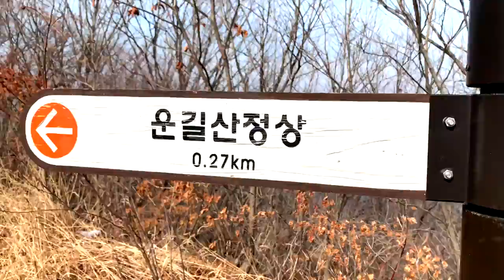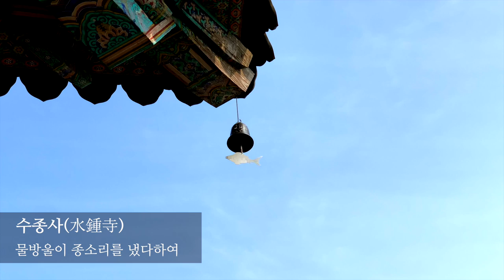구름이 머물다 가는 운길산(雲吉山), 물방울이 종소리를 냈다하는 수종사(水鍾寺)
구름이 쉬었다 간다하여, 운길산(雲吉山)
물방울이 종소리를 냈다하여, 수종사(水鍾寺)는
수령 500년의 은행나무 지키고 서있다

경기도 남양주 조안면에 위치